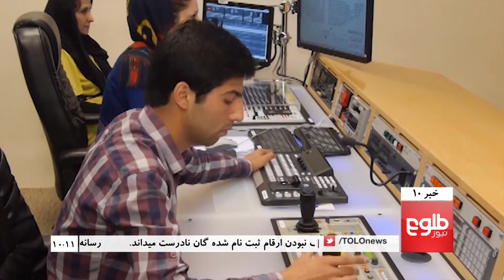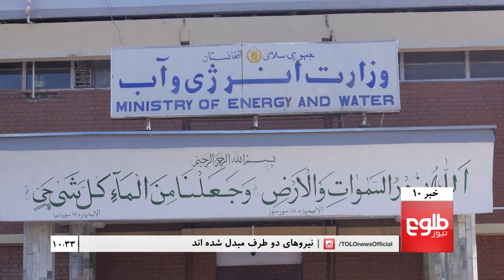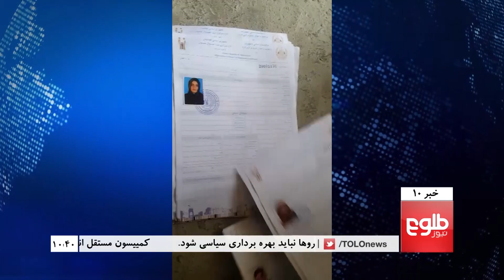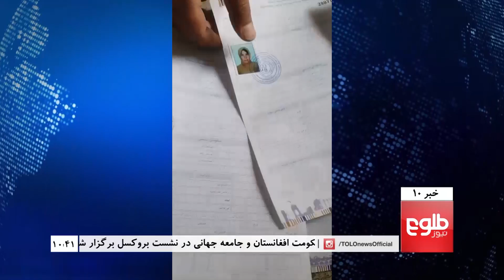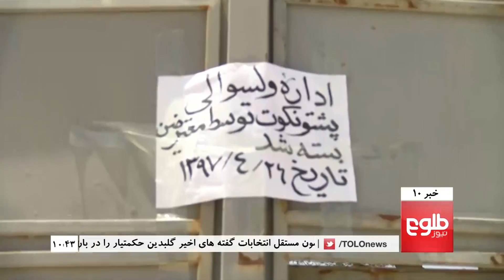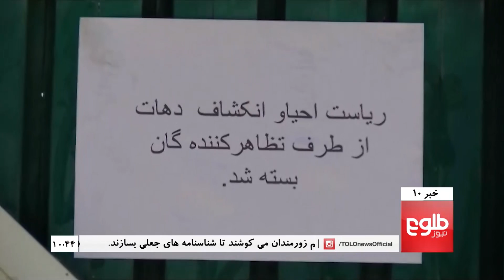TOLOnews 10pm News 18 July 2018 / طلوع‌نیوز، خبر ساعت ده، ۲۷ سرطان ۱۳۹۷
Top stories: Ghani Defends His Peace Strategy, Faryab Protestors Close Govt Offices, IEC Rejects Hekmatyar’s Claims Of Ghost Voters

خبرهای مهم: تظاهرکننده‌گان شمال، دروازه‌های برخی نهادهای دولتی را بستند، کمیسیون ادعای حکمتیار در باره رای‌دهنده‌گان خیالی را رد کرد، تصاویر به دست آمده از مهر زدن بر شناسنامه‌های جعلی درپکتیا